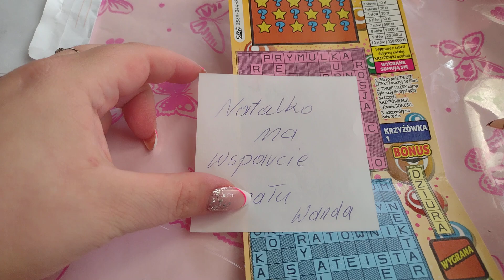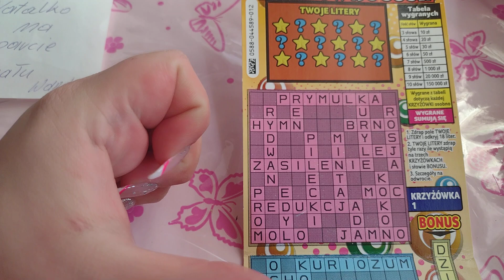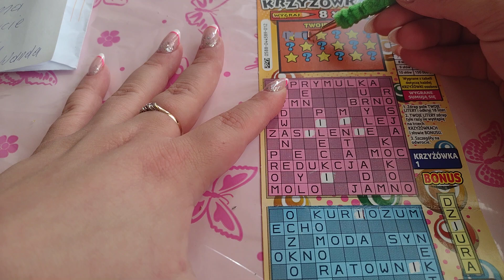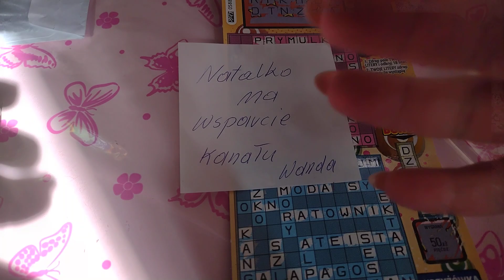Krzyżówka XXL 🍀 Super wygrana 😍 Prezent od Wandzi K ❤️ Konkursu! czytaj opis ⬇️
Serdecznie zapraszam na odcinek 😍
Dziś krzyżówka XXL od kochanej widzki Wandy Kozakiewicz ❤️
Poproszę o ogromne czerwone serducha dla Wandy ❤️❤️❤️

Kolejna rywalizacja Zdrapkowa 🍀🍀⬇️
Całość z wygranych w zdrapkach zostanie przekazana na paczki dla Dzieci z Domu Dziecka
na Mikołajki ☝️❤️

Aby wziąć udział wystarczy dobrze obstawić zdrapkę w której wydrapie najwięcej🍀

Fundatorem nagrody dla osoby której zdrapka okaże się najszczęśliwsza jestem Ja i Danusia 123 🤝❤️

Jeżeli to oglądasz i chciałbyś/chciałabyś wziąć udział w Rywalizacji Zdrapmasowej 🍀
Serdecznie ZAPRASZAM 😍
Wszystkie info macie 👇👇👇
Udział w konkursie bierze każda zdrapka (kwota)
tj. od 1 zł do 30 🍀🍀
Wygrywa osoba której zdrapka okaże się szczęśliwsza 🍀😍🙏

Uwaga WAŻNE 📌
W KOMENTARZU WPŁATY PISZEMY NAZWĘ ZDRAPKI np.
wpłata 1 zł
komentarz : Kasa King
wpłata 2 zł
komentarz : Królewska Gra
wpłata 3 zł
komentarz : Owocowa Eksplozja
wpłata 5 zł
komentarz : Fast Cash
wpłata 10 zł
komentarz : Big 7
itp itd...
! Wpłata bez komentarza z nazwą zdrapki NIE BIERZE UDZIAŁU W KONKURSIE ! - chyba że będzie jasno i wyraźnie napisane "Wybierz sama" .

Chętnie również przygarnę słodycze i przybory szkolne 🥰

Dostałam od Pani dyrektor placówki Imiona wiek dzieci oraz (jednak) rozmiar ubrań ✋
Odcinki z rywalizacji będą wlatywać na kanał od 1 grudnia 📌 Na Zdrapmasach 🍀🍀
wyniki będą na pewno przed świętami aby paczka spokojnie doszła do zwycięzcy przed Świętym Mikołajem 🎅🎅🎅🎅

Zgłaszać się można już teraz ☝️☝️
truskawkoweniebo na Ig 📌

Cel jest szczytny 📌☝️
gwarantuje dobrą zabawę 🤝😁
Powodzenia 🍀🍀🍀